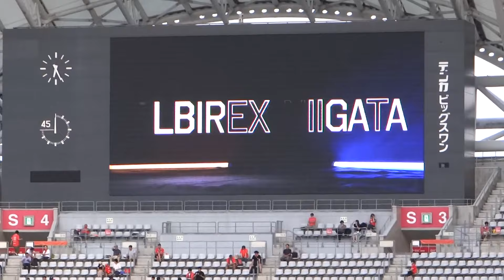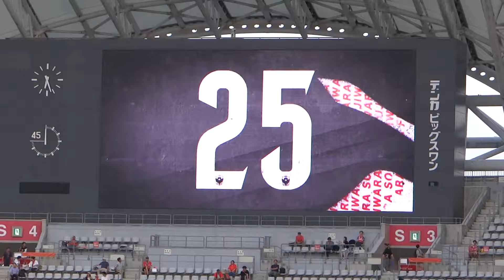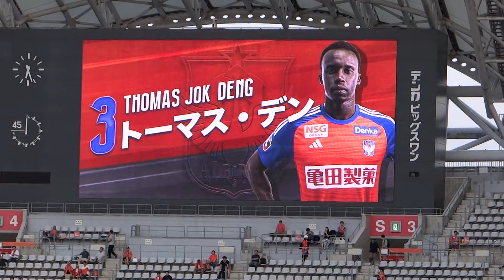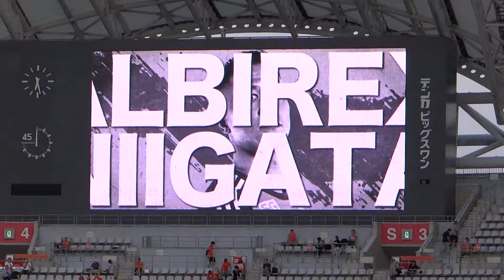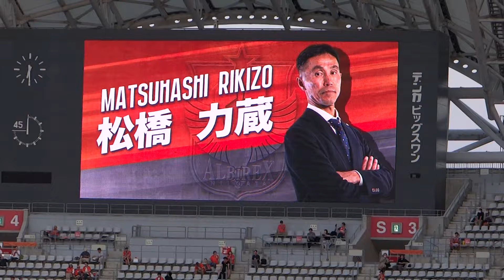2024/08/07 アルビレックス新潟松田詠太郎選手試合前挨拶＆選手紹介